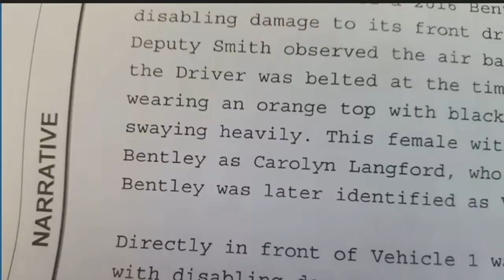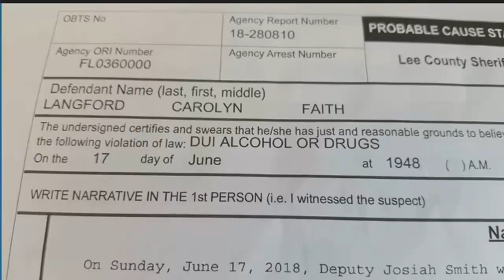Doctor charged for driving under influence of prescription drugs